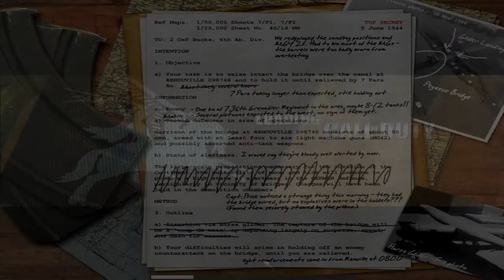Call of Duty (2003) Walkthrough Part 6